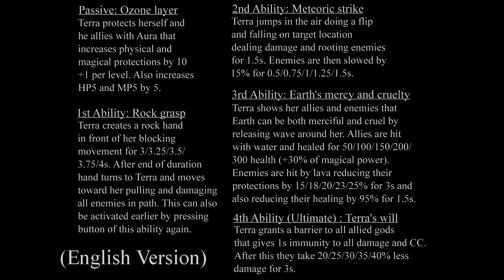Terra - Smite God Concept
(English) My idea how next Goddess in Smite after Erlang Shen could look like. If you like this art leave comment or like please.

(Česky) Další bohyně ve Smitu po Erlangu Shenovi. Můj nápad jak by mohla vypadat a jaké by mohla mít ability podle mě, vím že bude mít jiné, snad se vám bude líbit.